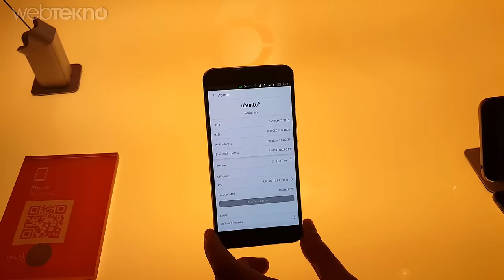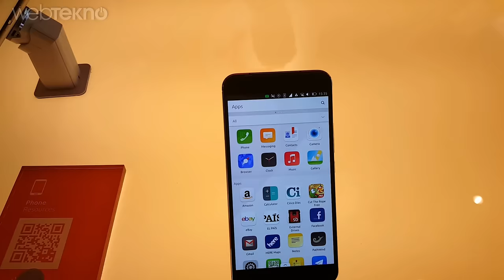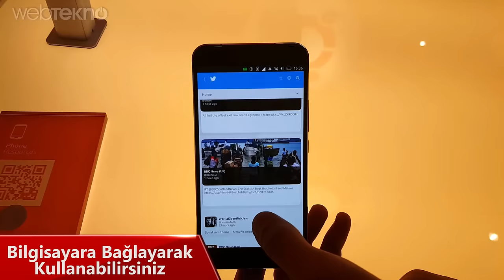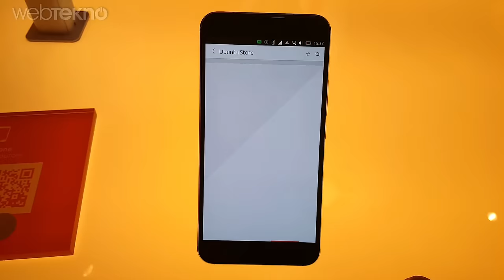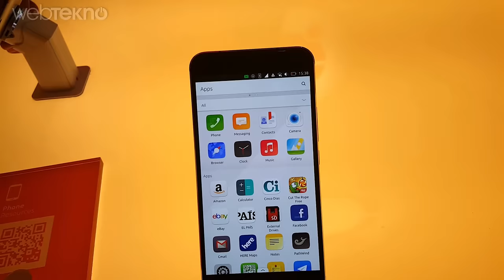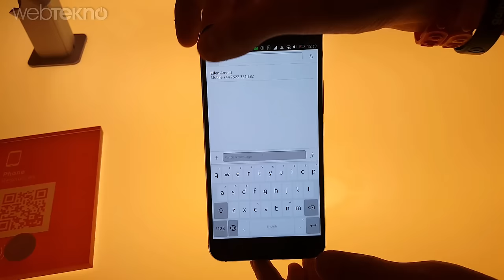Android ve iOS'a Rakip İşletim Sistemi: Ubuntu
Android,WP ve iOS'a Rakip İşletim Sistemi: Ubuntu'yu inceledik